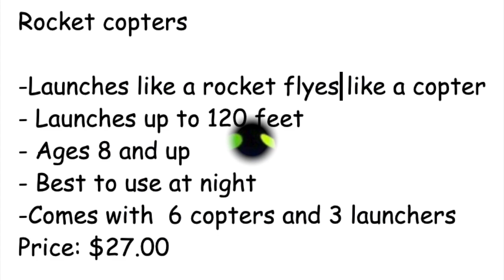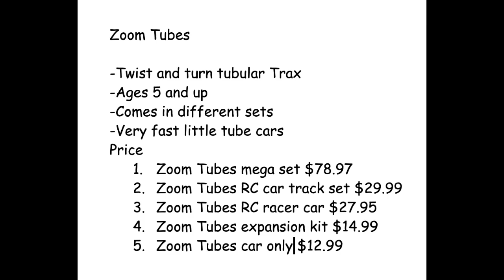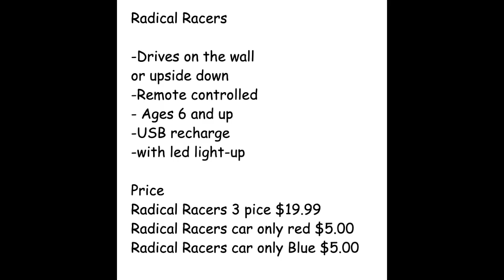Top 10 As Seen On TV toys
This video is about ten toys I found in commercials and in as seen on TV adds
hope you enjoy the video and stay safe during these hard times.